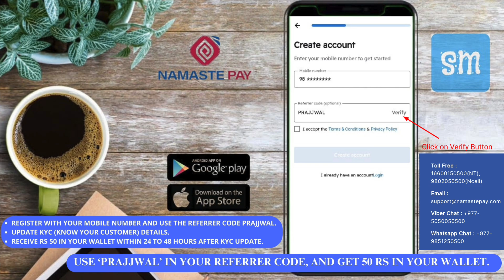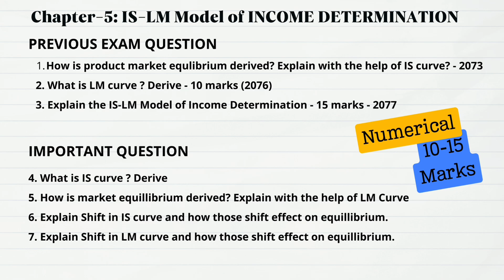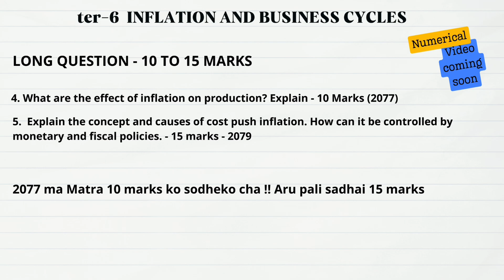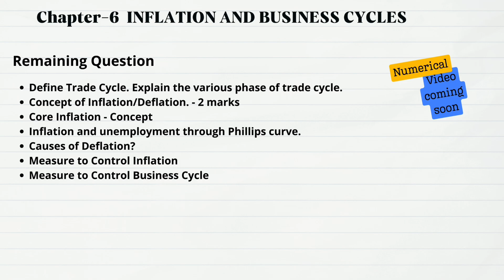BBS 2nd year Macro- Economics 2080 Exam analysis - Day- 3- Free online bachelor degree class series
"Crack Your BBS 2nd Year Macro Economics Exam: Must-Know Questions & Analysis 📚💡"

Description:
🎓 Welcome to Day 3 of our 5-day series dedicated to BBS 2nd Year Macro Economics students! 🌐 In this video, we've ditched the traditional lecture format for an engaging session where we delve into the analysis of previous exam questions. Say goodbye to boredom and hello to valuable insights!

🔍 We've meticulously examined past exams to bring you probable questions that could appear in your upcoming examination. Prepare smartly with our in-depth insights, ensuring you're ready to tackle any curveballs your exam might throw at you.

💼 Whether you're looking for last-minute revision or a comprehensive study guide, this series has you covered. Join us on this educational journey and boost your confidence for the Macro Economics exam.

online classes for bachelor's degree.
online bachelor degree programs.
online bachelor's degree in education.
free online bachelor degree courses.